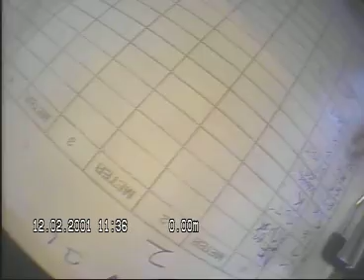Geitmyrsveien 31 Pipeløp 2